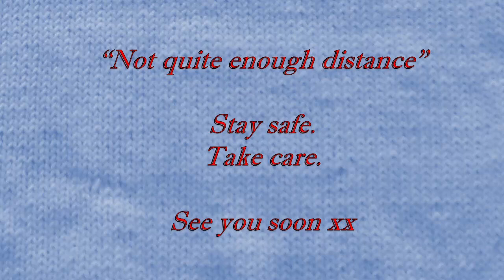Not Quite Enough Distance, 2nd July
Hi.

And YouTube Licenced tracks.

Book /Audio recommendations and audiobook availability.
Graham Swift, “Here We Are”
Graham Swift, “The Sweet Shop Owner”
Thanks to all who gave advice and tips.
“Open and Shut” by David Rosenfelt
“A Single Thread” by Tracy Chevalier
The Inspector Gamache series by Louise Penny
The Stephanie Plum series by Janet Evanovich
MCBeaton’s audible books (Hamish MacBeth series).
Anything by author Louis L' Amour
“Akin” by Emma Donoghue
Fablehaven - Y.A. series
“A girl of fire and thorns”
“Remarkable Creature”s by Tracy Chevalier.
“The Girl in the Woods” by Patricia MacDonald
Any of the PERN books by Anne McCaffrey
“A is for Alibi” by Sue Grafton (the first of a recommended series)
“The giver of stars” by Jojo Moyes
“Where the Crawdads Sing” by Delia Owens
“Recipe for a Perfect Wife” by Karma Brown
The Complete Works of Jane Austen
Drama and plays via BBC Sounds
“The Cold Dish” by Craig Johnson (this is book one in a series)
“The Bookwoman of Troublesome Creek” by Kim Michelle Richardson
“The Guernsey Literary and Potato Peel Pie Society” by Mary Ann Shaffer
“Crocodile on the Sandbank” by Elizabeth Peters.
“Cider with Rosie” read by Laurie Lee
“84 Charing Cross Road” read by John Nettles
“War of the Worlds” read by Richard Burton

Ireland – Borrowbox works with libraries.
Ontario, Canada – Audio books available through the library
USA – an app called Libby, which works in conjunction with the local library
(Don’t know where) – Borrowbox and Ulibrary

Another note – if the voices are not for you, one viewer downloads books from Google Play, and uses the Read Aloud function on her phone. The consistency of the voice works for her.